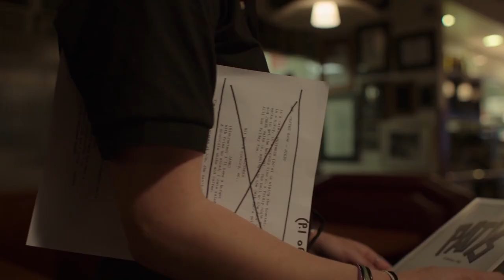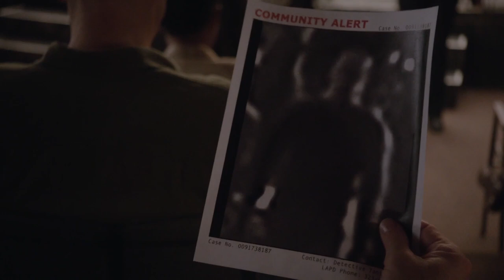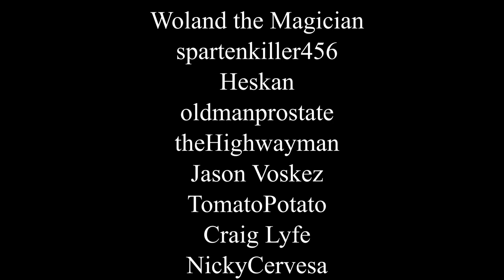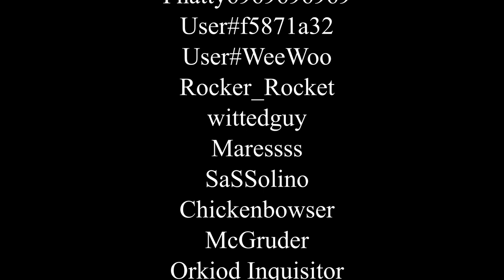Barry Review: California Is Full of Bad People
It's time to talk about a pretty great show about a hitman trying to become an actor.

Foot on Necks- Sault

No Way Out- Brigador OST

Hydrogen- Hotline Miami OST

It Was a Good Day (instrumental) - Ice Cube

Mall Theme 4- Dead Rising OST

Black Helicopters (instrumental)- Necro